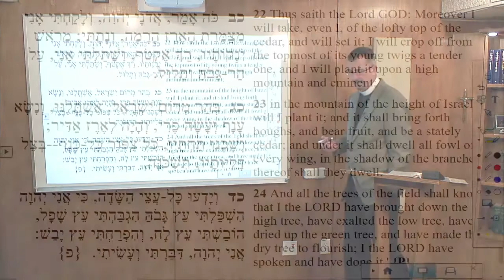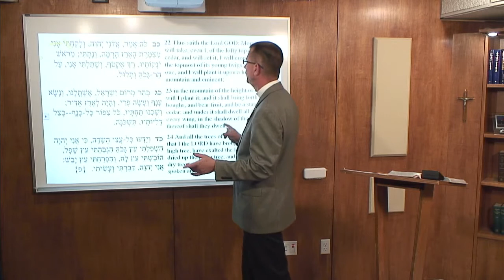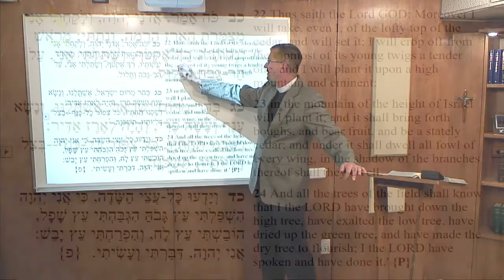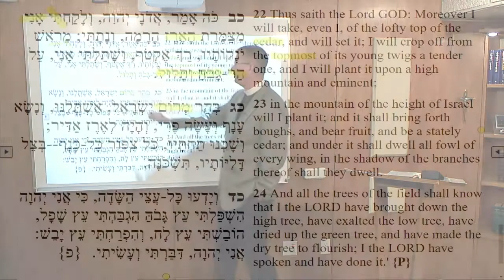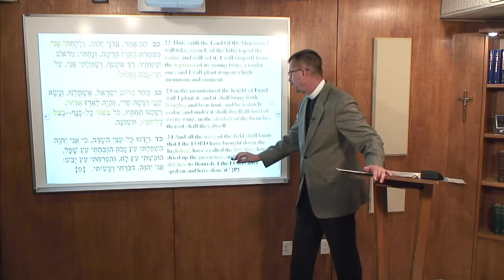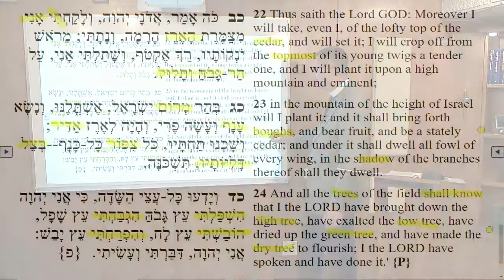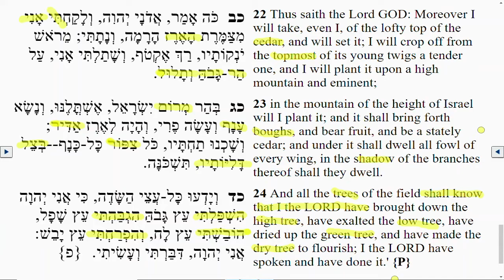Lectionary Podcast Proper 6 Series B Old Testament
Ezekiel 17:22-24 with Dr. Jeffrey Pulse